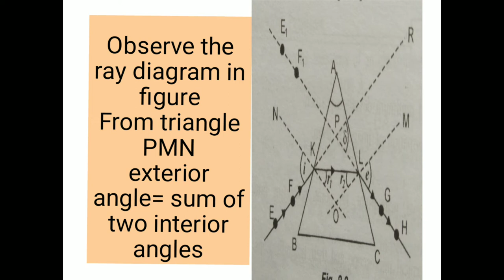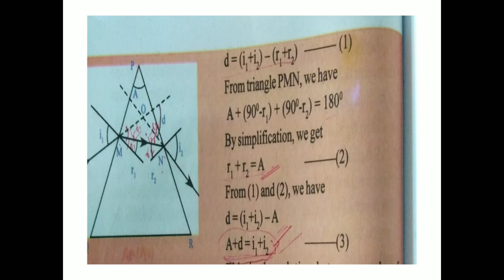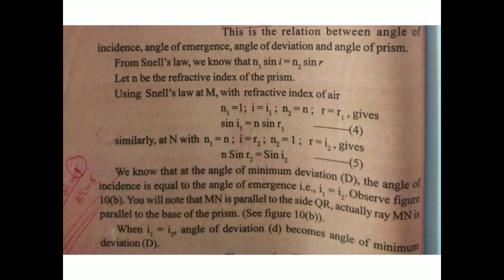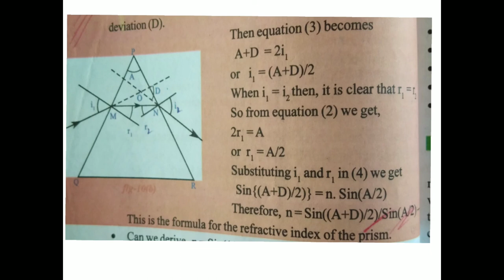Light Refraction to a prism